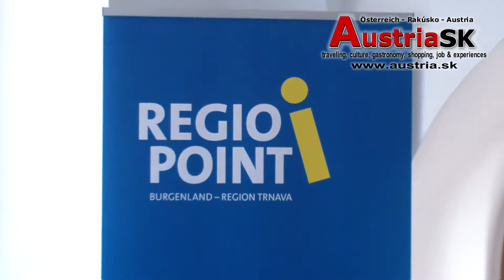Otvorenie informačného centra RegioInfoPoint v Trnave 6.3.2014